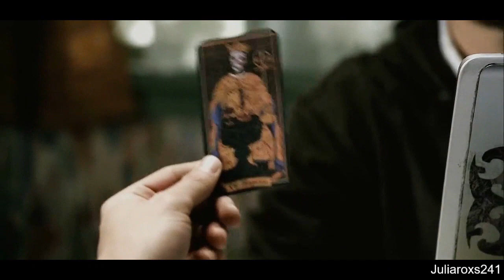Dean Winchester - Walking in Memphis